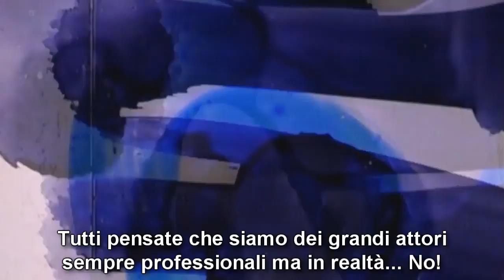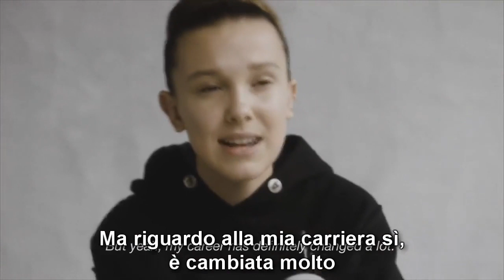Millie Bobby Brown Parla della Vita Dopo "Stranger Things" | SUB ITA